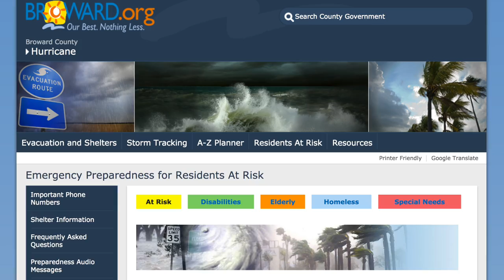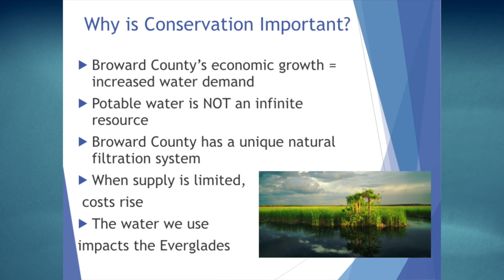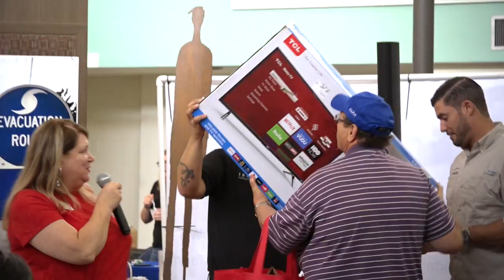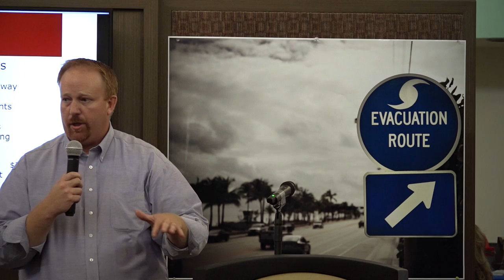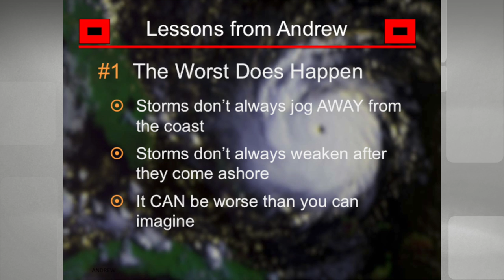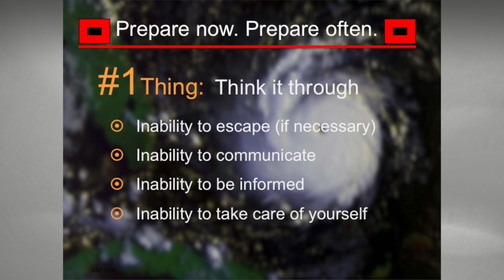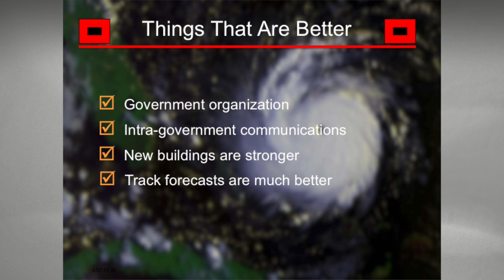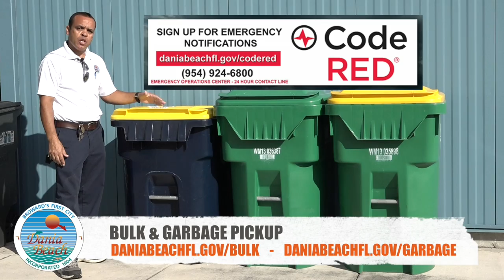Dania READY Hurricane Expo 2017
HURRICANE ALERT : BE READY – BE SAFE – BE PREPARED
The City of Dania Beach and the Greater Dania Beach Chamber of Commerce presented an important event - Dania READY Hurricane Expo 2017 @ Dania Beach City Hall. Guest Speaker - BRYAN NORCROSS. Senior Hurricane and Emergency Communications Specialist

Property Claims Consulting
"We help people recover after losses. We work with the insurance company to try to get you the best settlement. We can help replace your property but nothing can help replace life so please listen to the vendors, listen to Mr. Norcross when he speaks. Be safe. Pay attention to the information here because it could save your life.

FEMA
"The name of the game is preparedness. Dania Beach wants to do their part we also need you to do your part to make sure that you get all the information and the tools or resources that are needed so you, your home and your families are prepared for any event. If a mandatory evacuation is issued, please leave. The number one thing that takes people's lives during a hurricane is the storm surge. All of that water, you can't run from it so if you hear that evacuation, pick up that emergency disaster kit, grab the kids and the pets and go, okay. Head to your evacuation zone or the evacuation shelter for your designated area I cannot stress that enough. Fema.gov has a wealth of information that you can learn about.
Please always be prepared for hurricane season because it does just take one and unfortunately for us we don't know which one it's going to be. Please make sure you have a family plan. In Broward County, our evacuation zone is east of federal highway Broward.org/hurricane

Please look at the supply list, make sure you have proper supplies which is one gallon of water per person per day for up to three days.
Make sure you have cash. ATMs might not be working. If the banks are closed, if they can't look at their computer and verify you have money in your account, you can't get it so have cash.
Do your laundry. A lot of times, the water gets tainted.
If you wash your laundry before a storm comes you'll at least be
starting with everything clean. There is the general population shelters, we also have a special medical needs shelter.

Hurricane Expo Speakers:
Bryan Norcross - Senior Hurricane Specialist
FEMA - Federal Emergency Management Agency - Candace L. Burrell, Department of Homeland Security
American Red Cross - Julia Adlet Dye, Disaster Program Specialist
EOC - Emergency Operations Center - Penni J. Saginario, Emergency Management Specialist
Memorial healthcare System - David Dungan, Director - Emergency Preparedness
Bulk Before a Storm - Anthony Tiru, Dania Beach Public Services Solid Waste Manager
Water Conservation - Samantha Baker, Broward County's Environmental Protection
Learn about  Pre and Post Storm Services
Sign up for Emergency Updates - CodeRED
Care for special needs, seniors, animals, pests
Shop for Hurricane Preparedness Supplies
Visit DaniaREADY Hurricane Expo Vendors
American Red Cross Emergency Vehicle

This video is presented to you by The City of Dania Beach. Filmed and Edited by Katia Bordy, Public Information Officer at The City of Dania Beach.